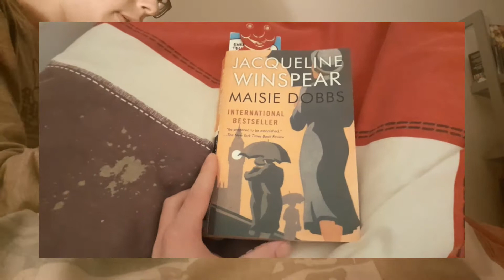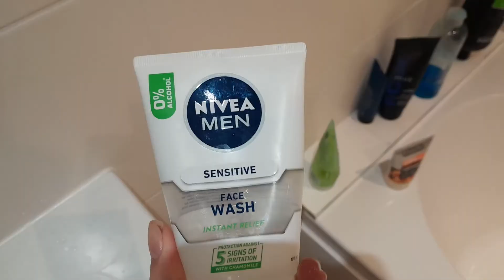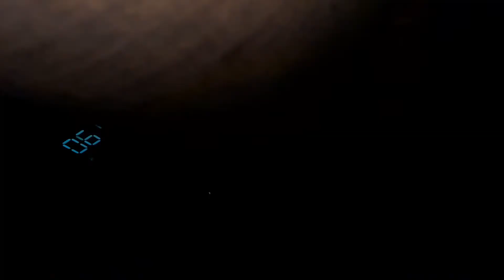Autumn Morning Routine- Weekday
Hello Guys
here is my weekday Autumn Morning Routine
love you